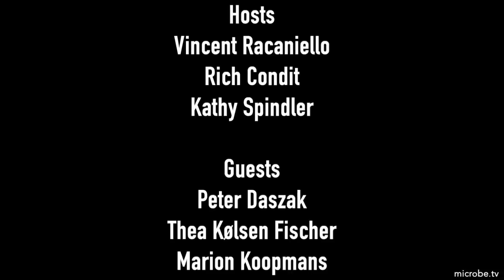TWiV 760: SARS-CoV-2 origins with Peter Daszak, Thea Kølsen Fischer, Marion Koopmans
Peter Daszak, Thea Kølsen Fischer, and Marion Koopmans, members of the WHO team investigating the origins of SARS-CoV-2 join TWiV to explain the work done by the committee during phase one, their conclusions, and the extent of work that remains to be done in phase two.

If you would like to use any part of this video for commercial purposes without a written contract with MicrobeTV, please be advised that it must be used in full.